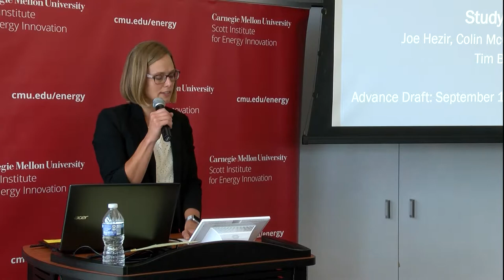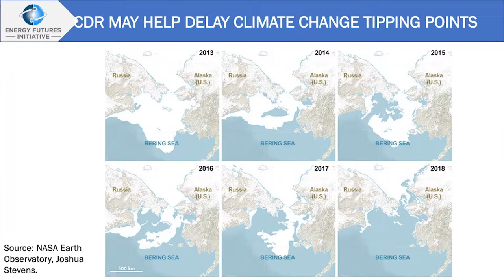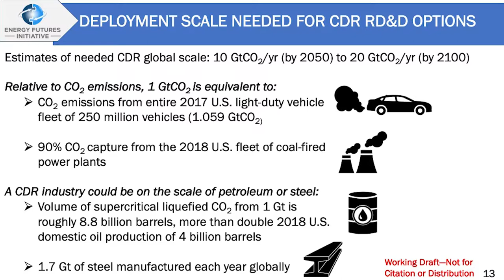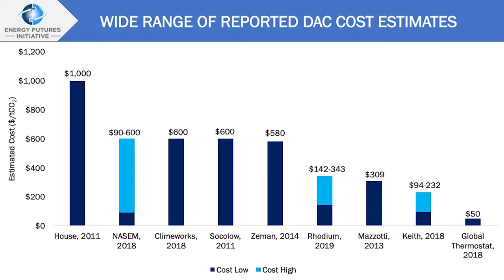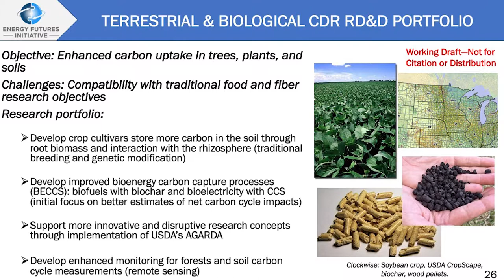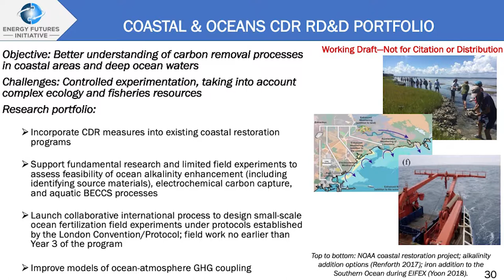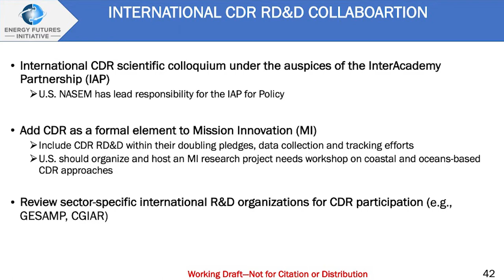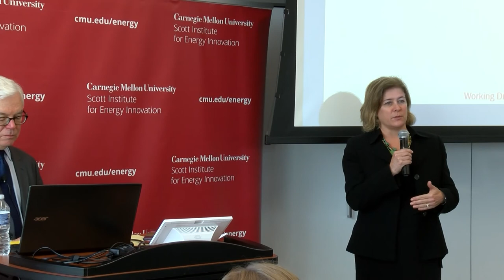CMU's Joseph Hezir on Carbon Dioxide Removal—An Essential Element for Meeting Global Climate Goals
On Sept. The Carnegie Mellon Heinz College and Chemical Engineering alumnus discussed carbon dioxide removal's role in climate change mitigation.

As the scientific evidence for climate change mounts, scientists are increasingly pointing to the need to limit the rise in global average surface temperature to no more than 1.5 degrees Celsius. To do so will require more aggressive decarbonization policies aimed at carbon neutrality (net-zero emissions) by mid-century and carbon dioxide removal (CDR) at a scale of hundreds of gigatons by 2100.

The development and deployment of methods for removal of CO2 from the environment (also called negative emissions technologies) complement mitigation efforts, expanding the suite of options for policymakers to address climate change. Natural CDR methods (e.g., reforestation, coastal ecosystem restoration) and bioenergy with carbon capture (BECCS) are proven techniques with relatively low costs but may not be sufficient to address the problem.

Learn about the Scott Institute's upcoming events at cmu.edu/energy.